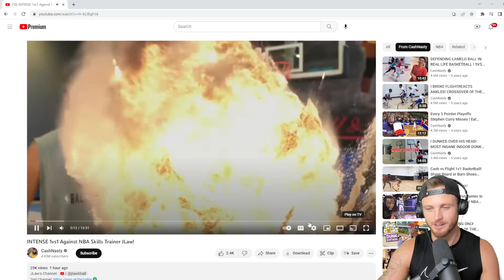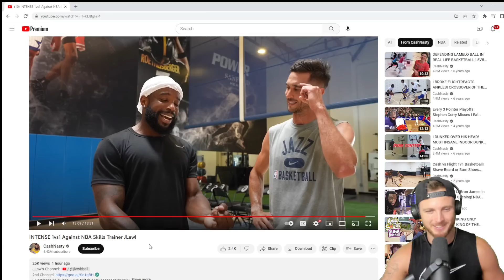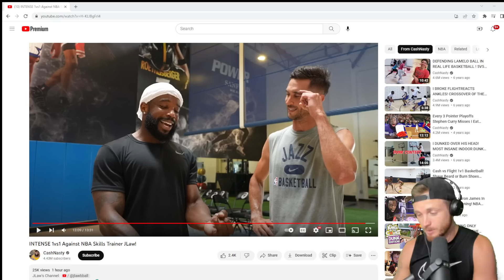JLaw's Triple Threat Game Is FILTHY | CashNasty vs. JLaw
Cash Nasty Challenged JLaw To a 1v1